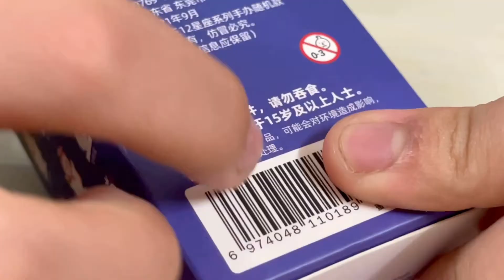小鱼儿沉浸式拆蜜雪冰城12星座盲盒，猜猜能抽到什么？【爱上云朵的小鱼儿】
哈喽大家好，这里是【爱上云朵的小鱼儿】🎀
一个有梦想的小学生✨
记录我的小学生学习和日常生活的点点滴滴🎈
游戏 | 玩具 | 学习 | 互动 | 开箱
很多类型哦~